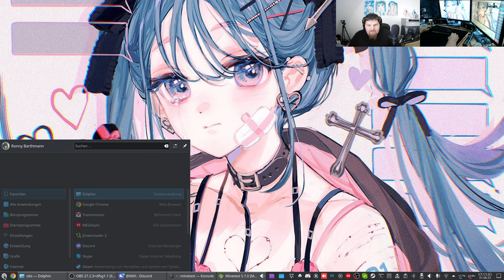Let´s Play Minetest - German-Creative-server ( Minecraft orientiertes Spiel ) #374